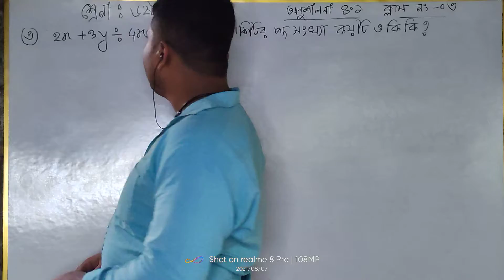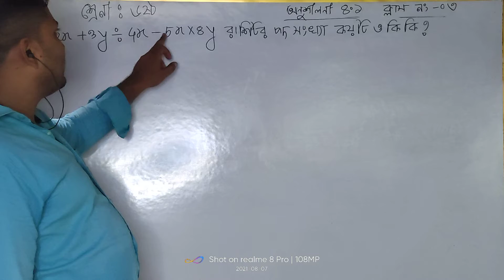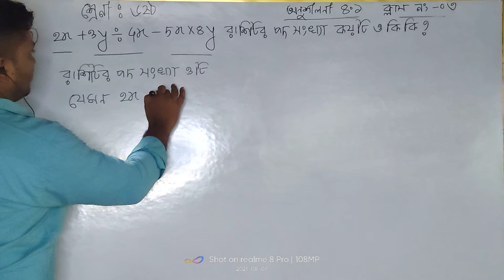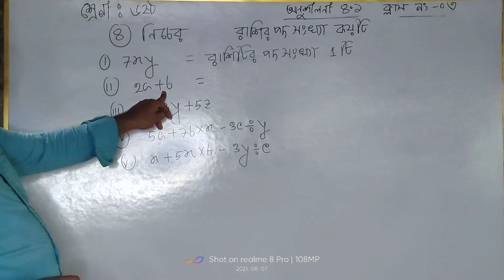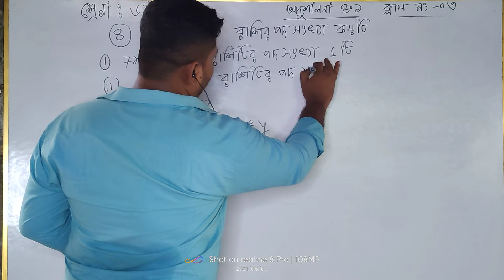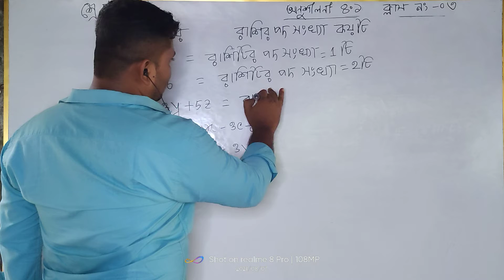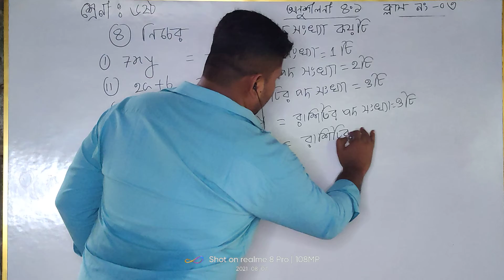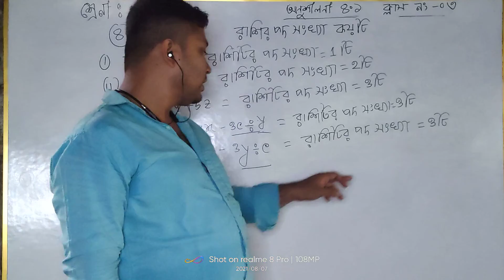ষষ্ঠ শ্রেনী/ বীজগনিত /অধ‍্যায় -4.1/ পদ সংখ‍্যা নির্ণয়।Class 6 / Algebraic / chapter 4.1। class no-03